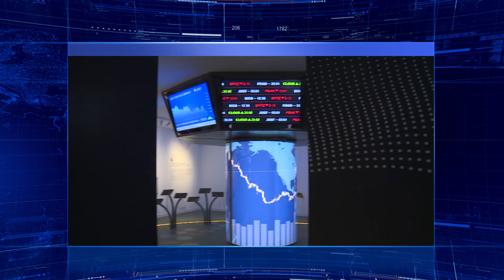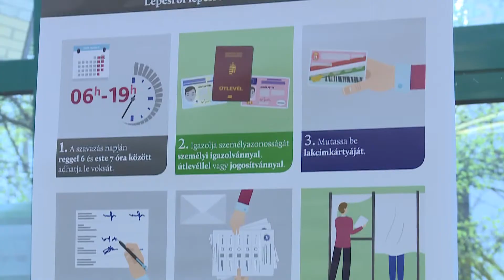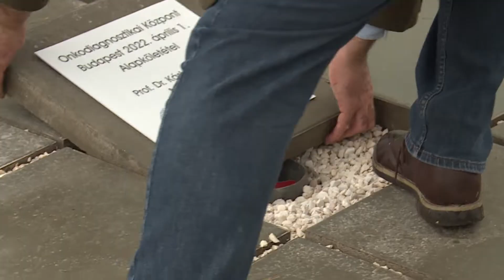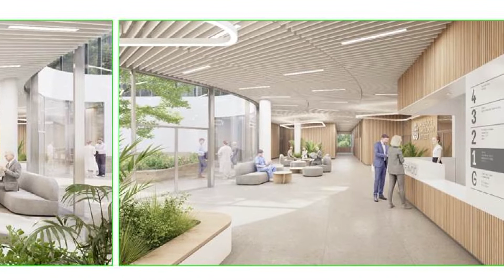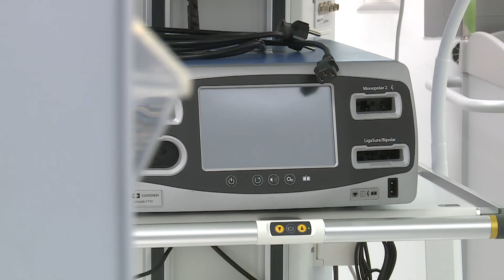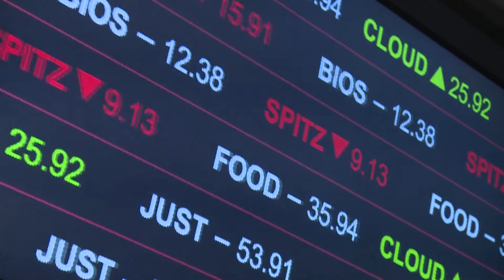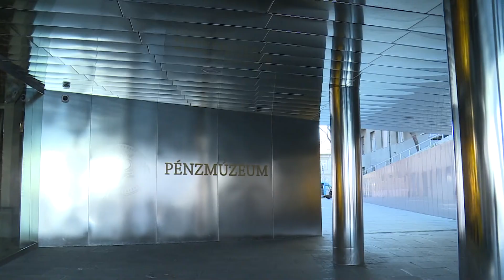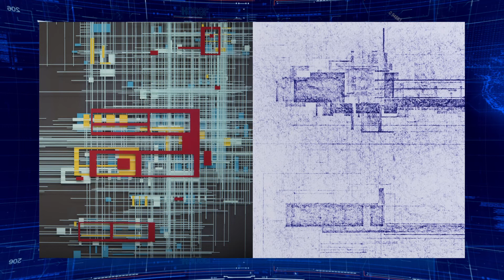Budai Híradó 2022. április 4.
Az eddigi adatok szerint összesen 135 mandátumot, vagyis kétharmados többséget szerzett FIDESZ-KDNP a vasárnapi országgyűlési választásokon. A voksoláson a választásra jogosultak 69,54 százaléka vett részt, Hegyvidéken ennél is magasabb, több mint 80 százalékos volt a részvételi arány.

Több mint 30 milliárd forintból épül új onkodiagnosztikai központ az Országos Onkológiai Intézet területén. Az új centrumnak köszönhetően a betegek diagnosztikai vizsgálatai egy-két nap alatt elvégezhetők lesznek.

Akár egy igazi aranytömböt is kézbe vehetnek a látogatók Pénzmúzeum kiállításán. Az egykori Postapalota épületében kialakított múzeum nemcsak a pénz történetét mutatja be, de a pénzügyi folyamatok megértését is segíti.